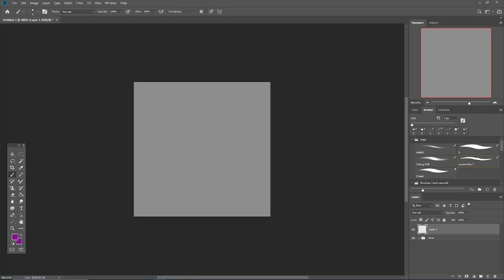Smoothie - AF 2024 Speedpaint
Character:
992427.smoothie